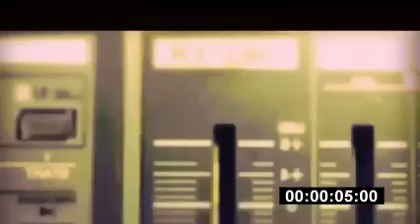pld - the dance night away torentazos espana 2004